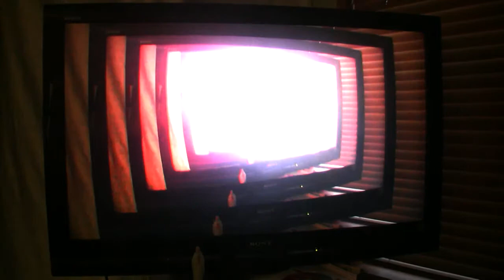Feedback - BrainBlink004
Video feedback is always fun. Recently saw this effect done with 2 video projectors which adds so many options.
I'm actually more excited about the music on this one - I made it. :) I've been having so much fun experimenting with Ableton Live. It's like Photoshop for music.